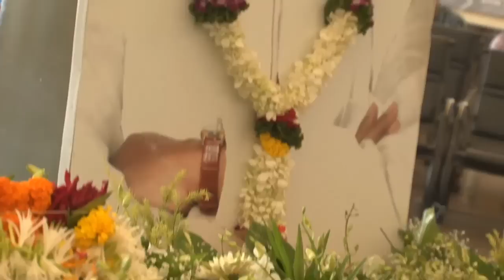Catch the Highlights of major events this week